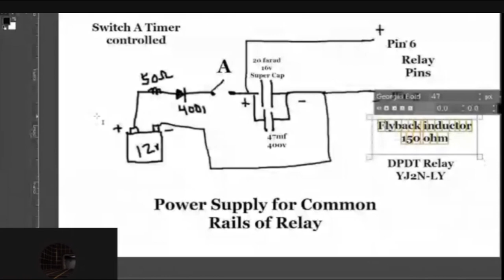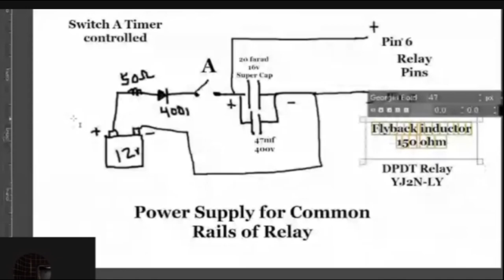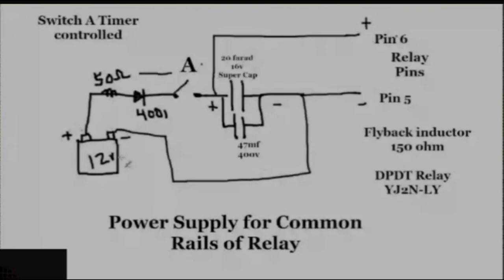Charging with Flyback as opposed to Capacitor Dump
DPDT Flyback Driver Power Supply setup

Flyback Oscillating Loop
(Inspired by John Bedini)

This circuit can be operated solid state or non solid state .
With use of any switch you choose , hall , reed, NPN, PNP, Commutator, etc.

Hopefully this makes more sense to people .
OPEN SOURCE
Open Debate
Streamyard Live